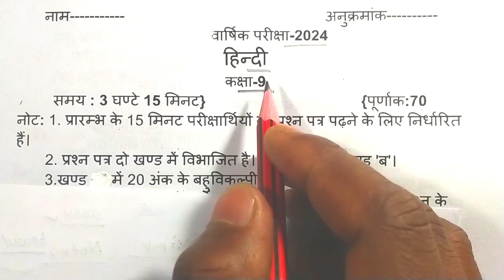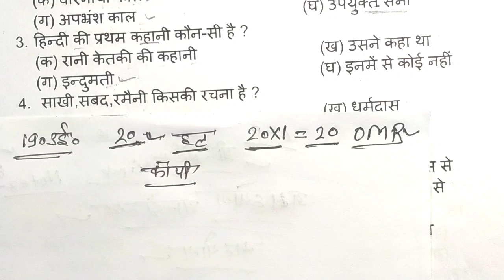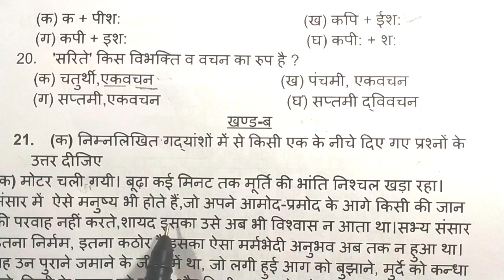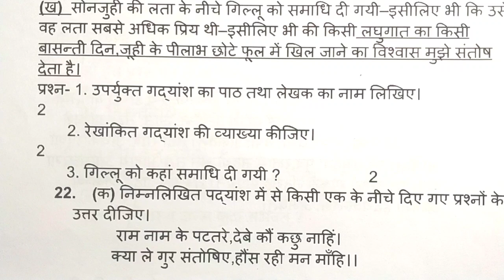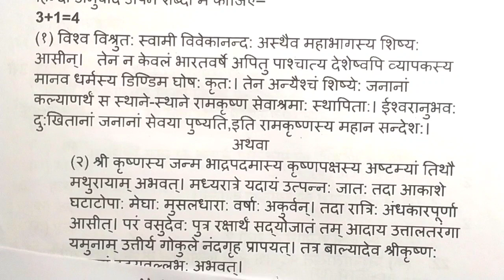हिन्दी का पेपर 2024//ऐसा आएगा//Hindi paper 2024//Hindi paper class 9th//2024 Hindi paper class 9th